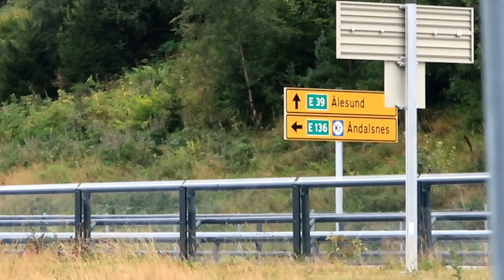Radau grybų ir grybautojų | Palieku Alesundą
Music